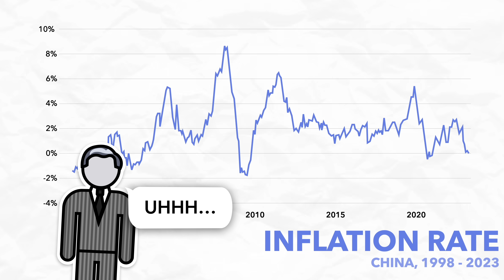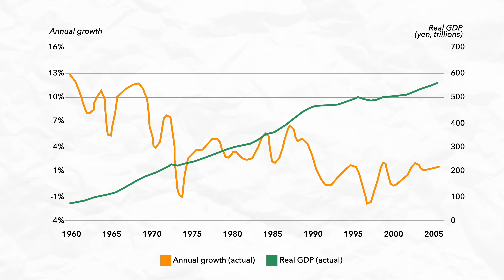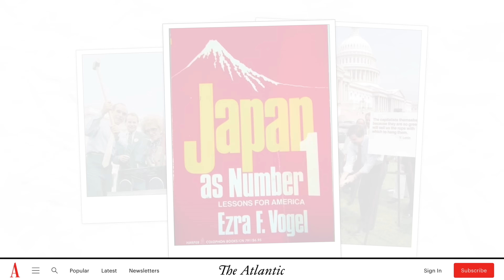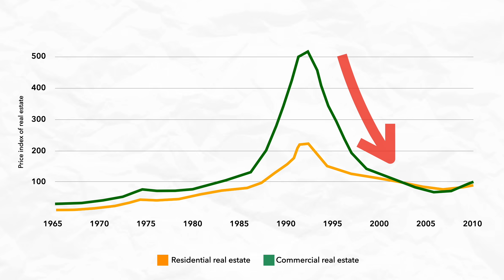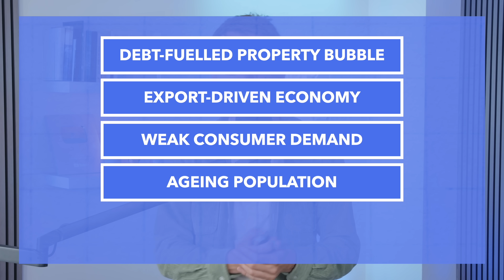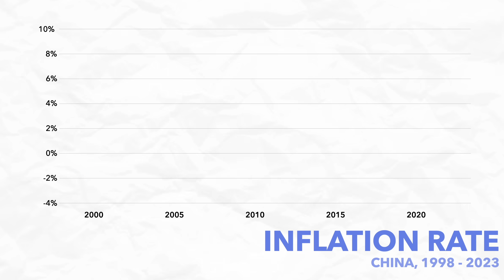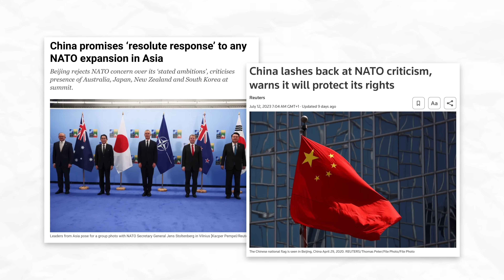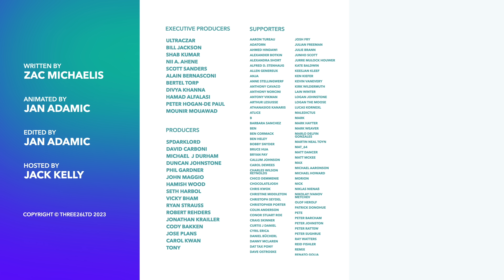Will China become the Next Japan?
China's economy is struggling, but it is unusually similar to how Japan's economy struggled nearly thirty years ago. In this video, we explore the parallels between the two nations, the causes behind Japan's so-called "Lost Decades", and the warnings of China facing a balance sheet recession. Can China avoid the recession, or is it due to become the next Japan?

00:00 - Introduction
00:51 - What Happened to Japan?
04:14 - 'Balance Sheet Recessions' Explained
05:57 - Is China Going to Become the Next Japan?
10:32 - Sponsored Content